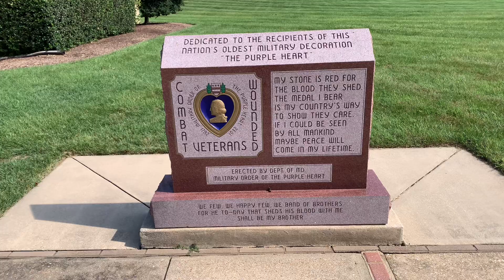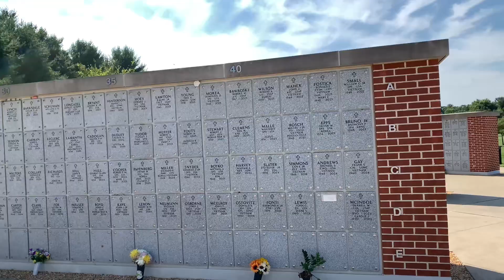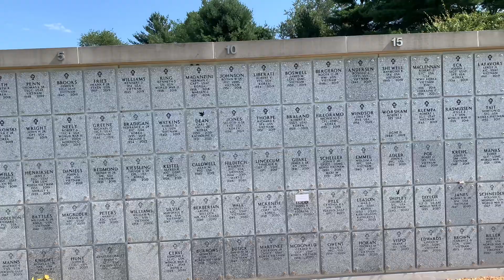Maryland Veterans Cemetery in Crownsville